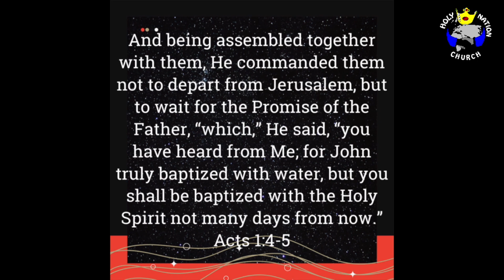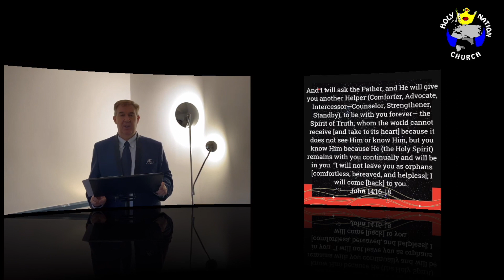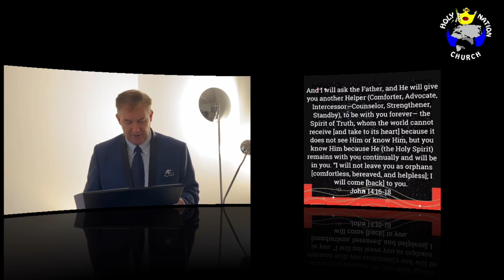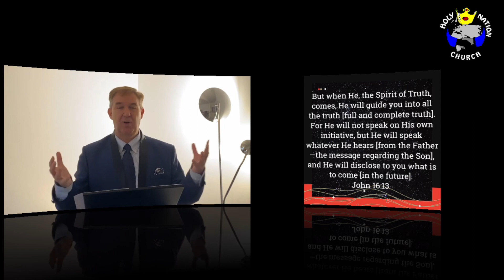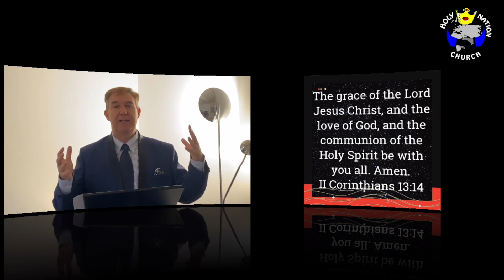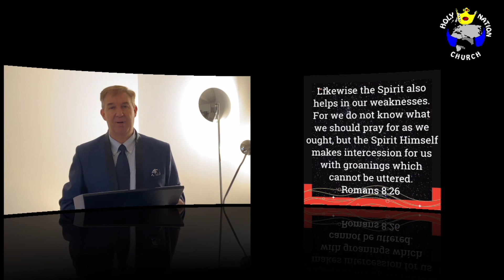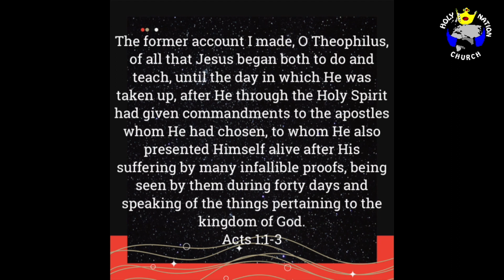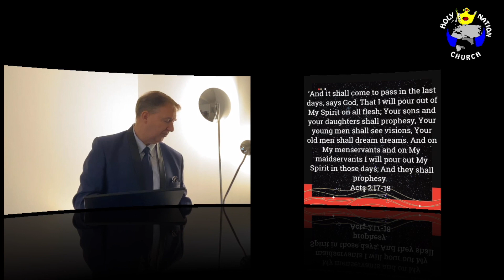Facebook live Sunday Service 29th November 2020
Hear Pastor Mike Burgess teach on the Holy Spirit